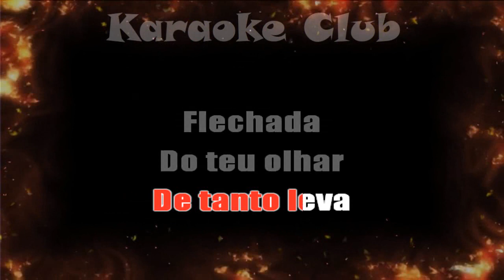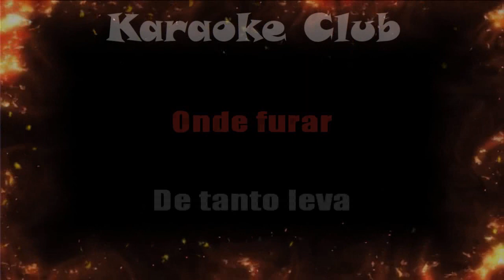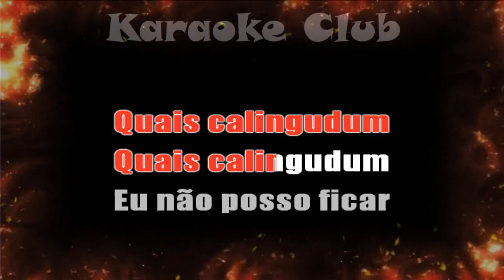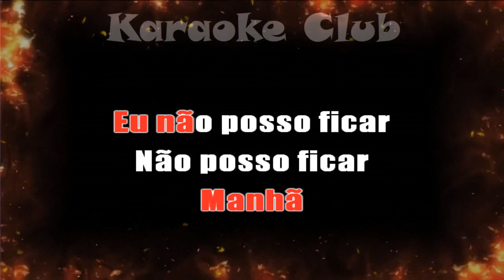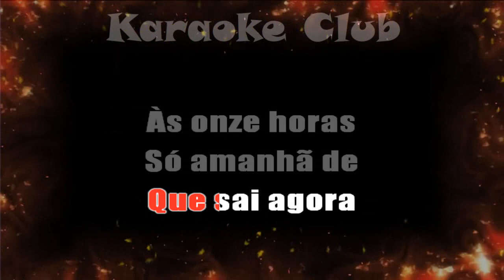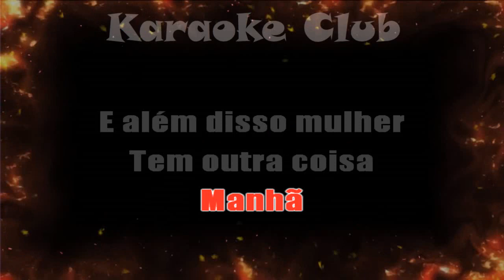SAMBA - TIRO AO ALVARO E TREM DAS ONZE ( KARAOKÊ )